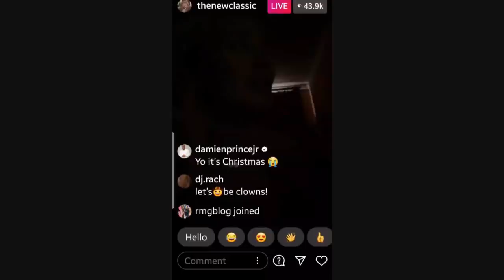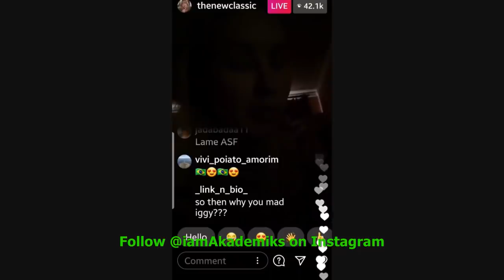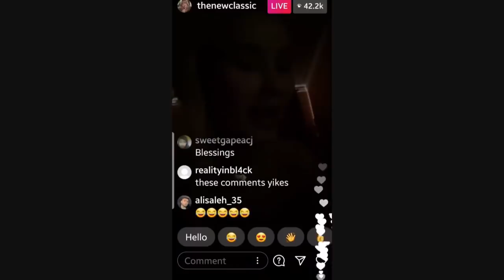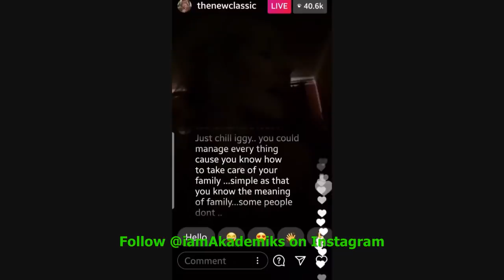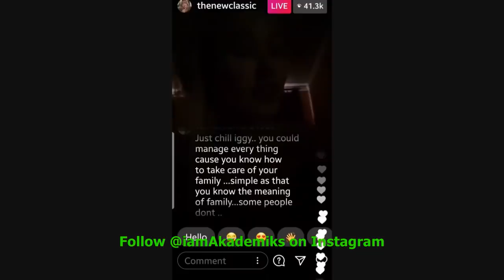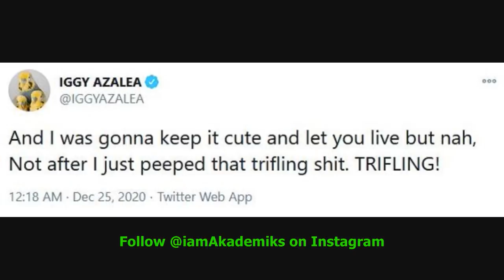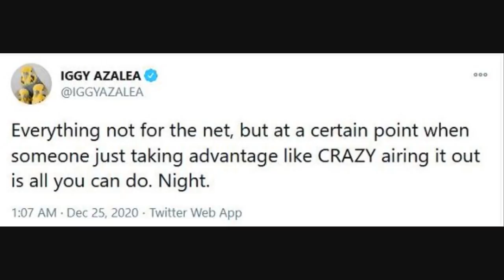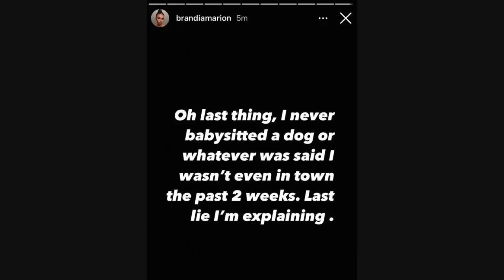Iggy Azalea Exposes Playboi Carti on the night of WLR Release for being a CHEATER and DEAD BEAT DAD.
DJ Akademiks Speaks on Iggy Azalea Exposing Playboi Carti on the night of WLR Release for being a CHEATER and DEAD BEAT DAD.